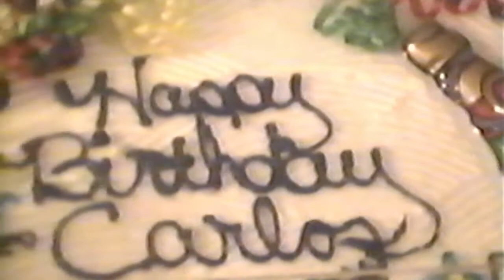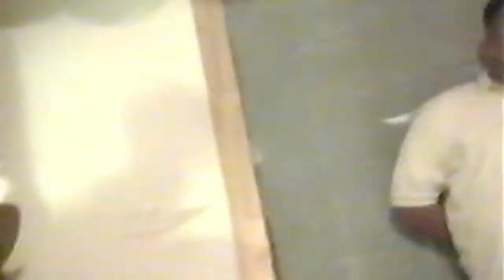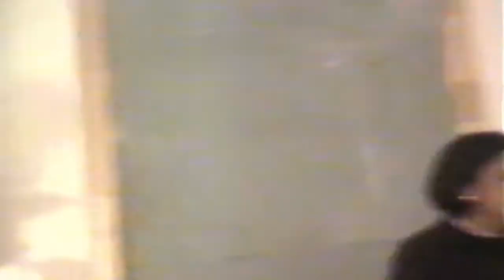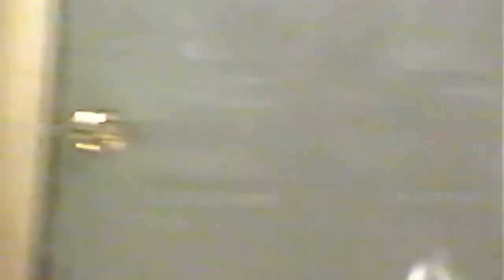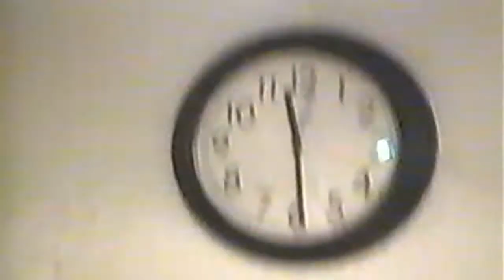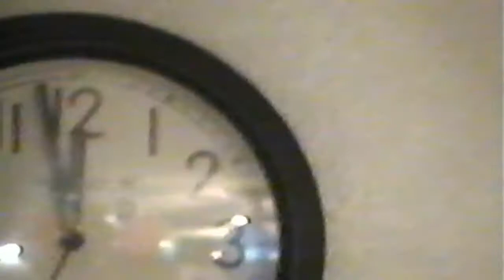rio bravo, coahuila 31/12/1999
familias Salazar, hernandez, coronado
celebrando año nuevo nuevo milenio
año 2000
31/enero/1999
dallas texas